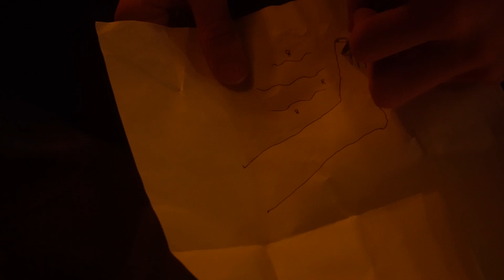Chuli Devi present: Nag Champa - a debut music video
eastgateathome is part of the Eastgate’s Open Doors Campaign. To help prepare the theatre to re-open, please consider donating and click on ‘Donate’. Prefer offline? To donate by cheque, please send to the Eastgate Theatre, Eastgate, Peebles EH45 8AD. Your generous support will help make the Eastgate ready to welcome everyone back to create many more magical experiences.

About this clip:
A local, five-piece psychedelic rock and funk band, Chuli Devi are plastered with influences from around the globe, primarily from the up and coming Aussie psyche rock scene. This debut music video for the band's new track, Nag Champa, delves into the world of dreamy jazz and indie rock. Shot in a converted Traquair mill by Aidan Duckworth and edited alongside Louis Frazer (both aspiring filmmakers from Edinburgh College), the video amplifies the dreamy psychedelic themes that Chuli Devi look to harness.